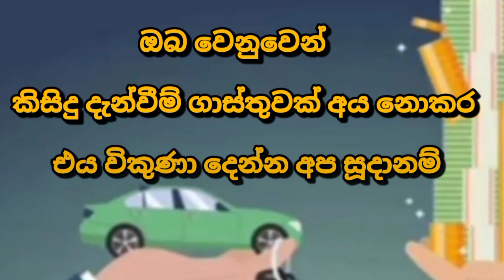Car for sale | low price car | ikman.lk vehicle